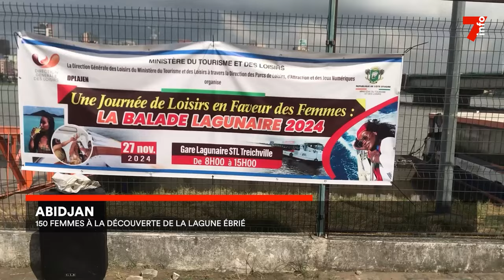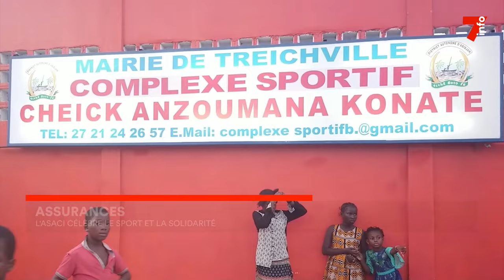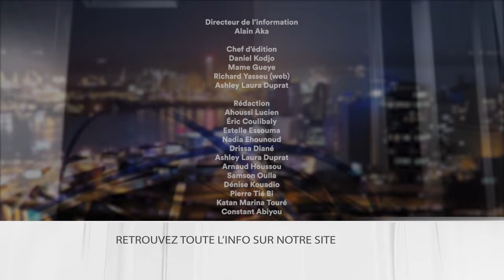Le 7 minutes du 3 décembre 2024 (édition du 12H)